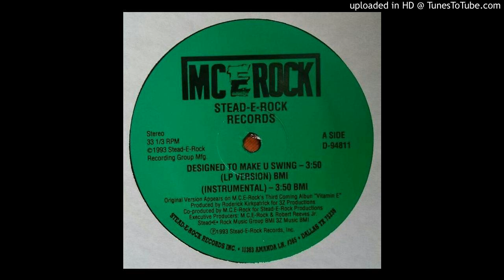Designed To Make You Swing ( Instrumental ) - M.C. E-Rock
Stead-E-Rock Records 12'' - M.C. E-Rock -1993